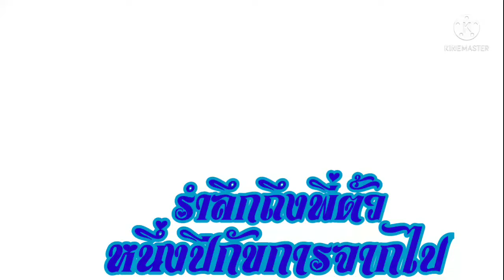ครบรอบ 1 ปี พี่ตั้วศรัณยู​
ขอรำลึกถึงพระเอกตลอดกาลพี่ตั้วศรัณยู​ของพวกเราทุกคน​ เรารักพี่ตั้ว